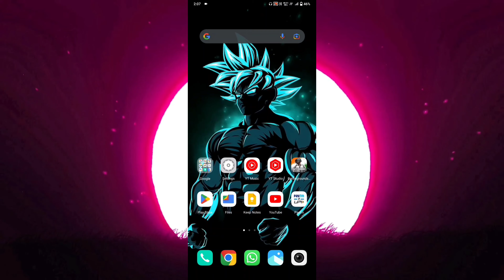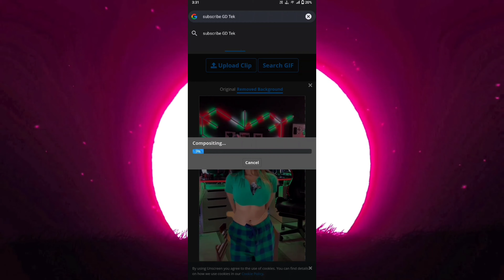Video background remove kaise kare | video background remove in 1 Click 🔥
• Benefits of joining telegram &  WhatsApp
1) All our Editing Materials / Stuffs
2) Small Tips & Tricks about editing
3) All Pro APKs
4) Chat with me
5) Group discussion, Talkshows, Video Updates & much more..

● Previous Helpful Videos

how to block ads on android | how to block ads on chrome

Topics :
tips & tricks